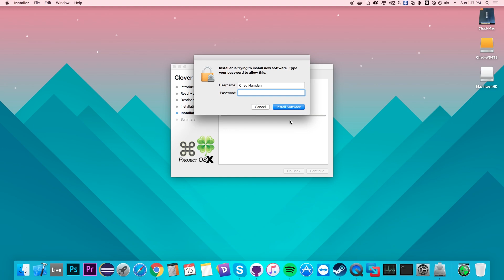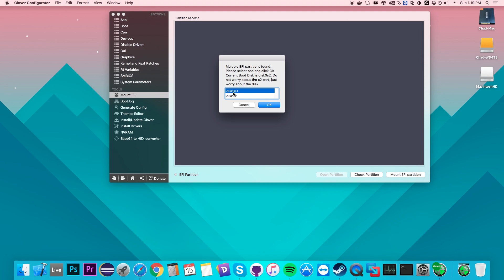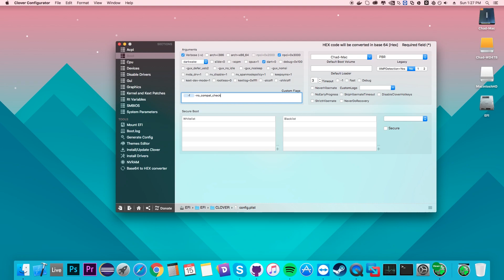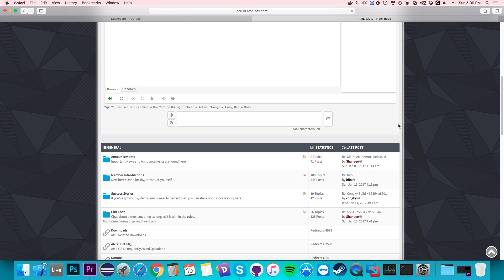How To Configure Clover for AMD